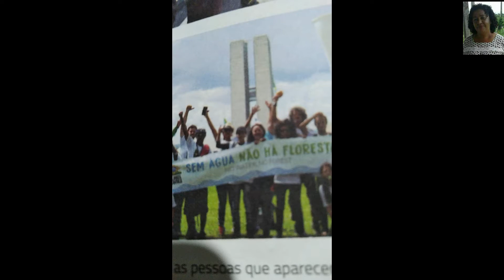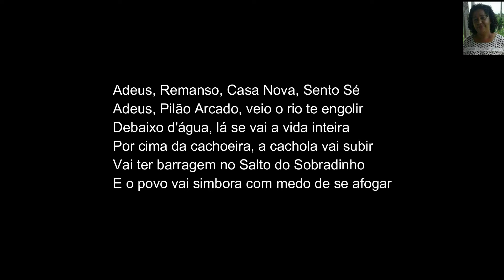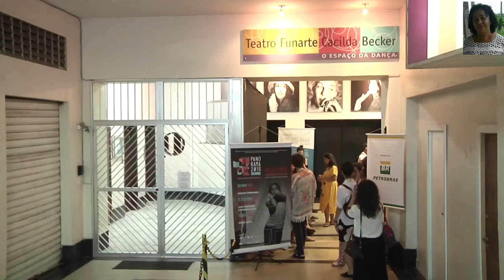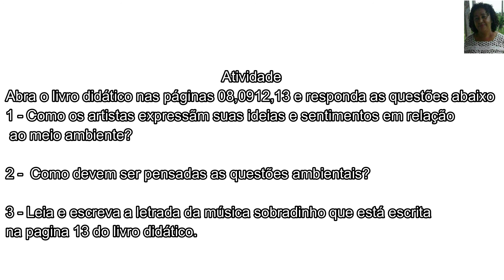Arte - Aula 1 - 9ª Ano - (07/06 a 11/06) - A arte alerta para o meio ambiente